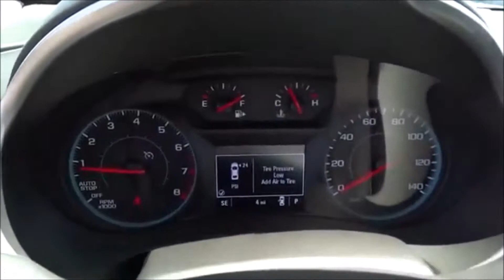2016 Chevrolet Malibu Incline Village, NV | Chevrolet Malibu Dealership Incline Village, NV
Backed by outstanding service, we offer you the premier in selections and noteworthy deals at Champion Chevrolet near Incline Village, NV. For returning or new customers, we supply you with the excellence and efficiency in service you require for purchasing a new or pre-owned Chevrolet. Our new and pre-owned inventories hold a wide assortment of vehicles to suit every taste and need. Give us a chance to provide you with the excellence and efficiency you deserve. The wonderful folks at Champion Chevrolet are experts in all things Chevrolet related and are capable of doing whatever needs to be done to get you in a new vehicle today. Take the trip over from Incline Village, NV to Champion Chevrolet today and see why they are the matchless Chevrolet dealer in the area!